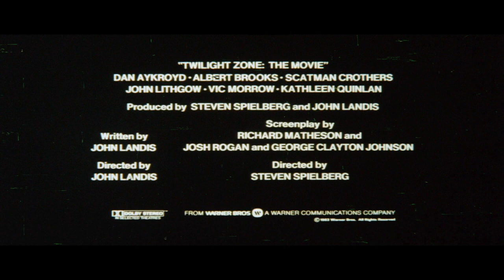Twilight Zone: The Movie (1983) - Teaser Trailer HD 1080p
Twilight Zone: The Movie is a 1983 American science fiction anthology film produced by Steven Spielberg and John Landis as a cinematic interpretation of the 1959–64 TV series created by Rod Serling. The film stars Vic Morrow, Scatman Crothers, Kathleen Quinlan and John Lithgow with Dan Aykroyd and Albert Brooks in the prologue segment. Burgess Meredith, who starred in four episodes of the original series, took on Serling's position as narrator. In addition to Meredith, six actors from the original series (William Schallert, Kevin McCarthy, Bill Mumy, Murray Matheson, Peter Brocco, and Patricia Barry) had roles in the film.

The film is a remake of three classic episodes of the original series and includes one original story. Landis directed the prologue and the first segment, Spielberg directed the second, Joe Dante the third, and George Miller directed the final segment. Dante recalled that in the film's original conception the four stories would be interwoven with characters from one segment appearing in another segment, but later problems with the film precluded this.

The film garnered notoriety before its release for the stunt helicopter crash which took the lives of Vic Morrow and two child actors, Myca Dinh Le and Renee Shin-Yi Chen, during the filming of the segment directed by Landis. The two child actors were hired illegally. Their deaths led to a high-profile legal case, although at the end of the trial no one was found to be criminally culpable for the accident.